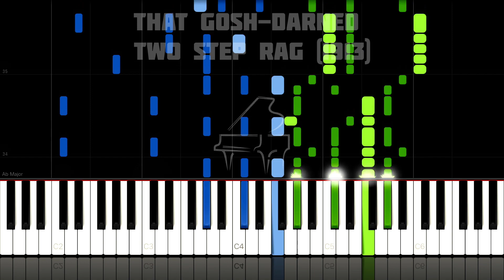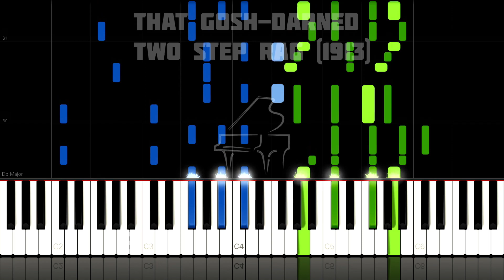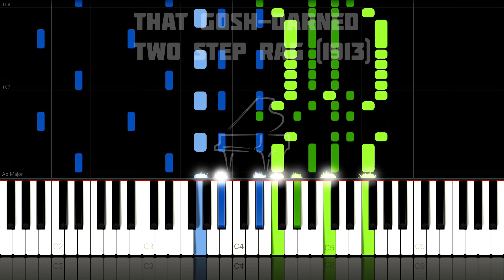That Gosh-Darned Two Step Rag (1913) (Piano Tutorial Synthesia)